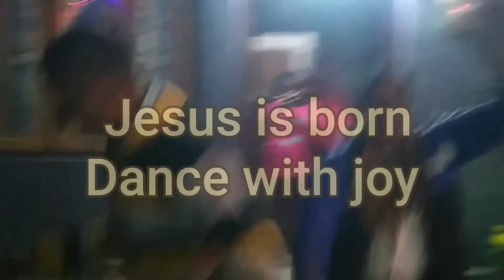My Little Christmas celebration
In this video I showed how I humbly celebrated my Christmas. Continue to pray for my health.

Musician: @iksonmusic

Musician: @iksonmusic